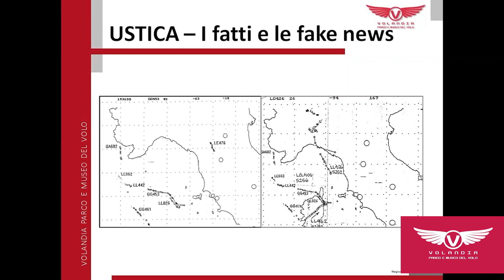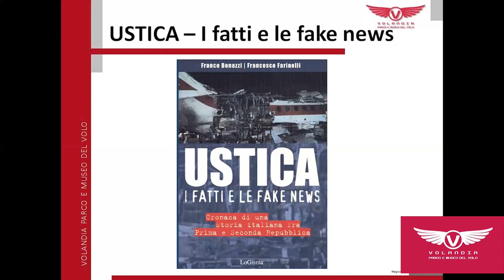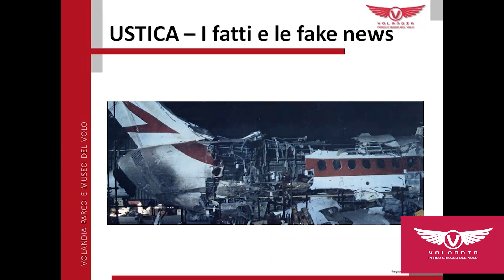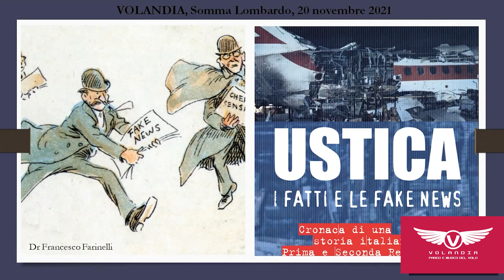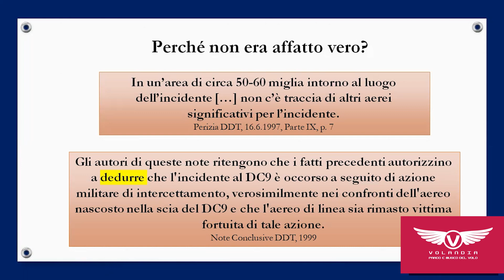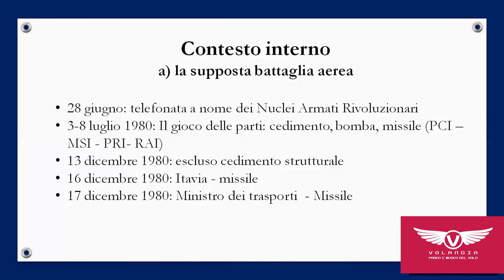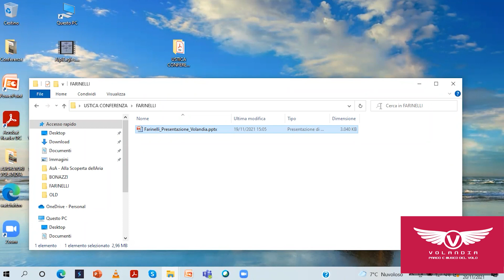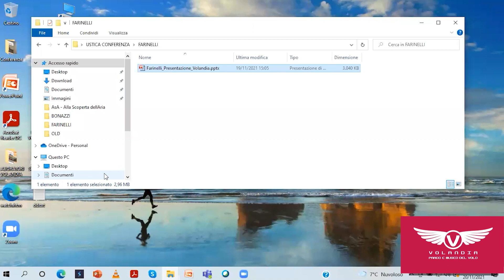"Ustica, i fatti e le fake news"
Relatori Franco Bonazzi e Francesco Farinelli.

Conferenza tenuta a Volandia il 20/05/21